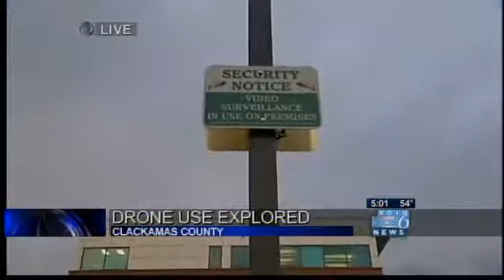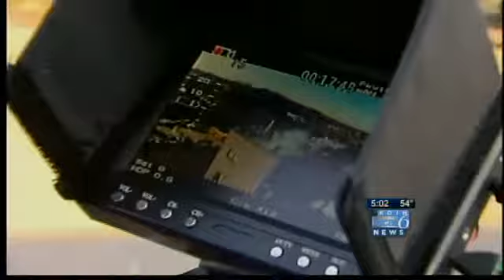Clackamas Co. Sheriff's Office considering drones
The Clackamas County Sheriff's Office is exploring the possibility of using unmanned drones.